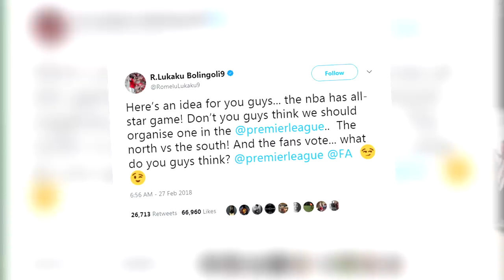WHO WOULD WIN THE PREMIER LEAGUE ALL STARS GAME!?! FIFA 18 EXPERIMENT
WHO WOULD WIN THE PREMIER LEAGUE ALL STARS GAME!?!